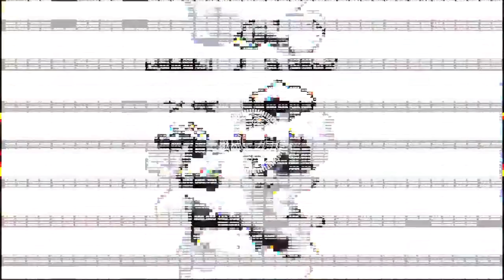Fantasy Band Launch (Ep2) - Dj Puffy DREAM Vlog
Another fun night with the crew. From Fantasy Band launch we decided to hop on the Jolly Roger. Totally random Lol. T'was great tho.